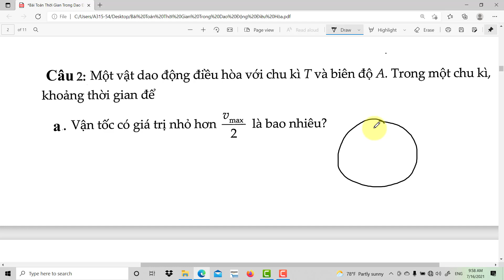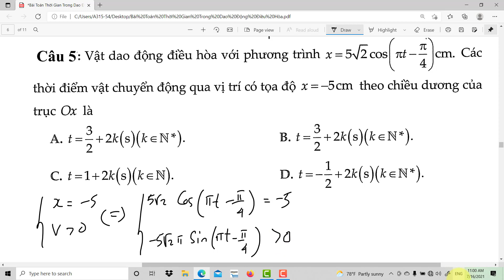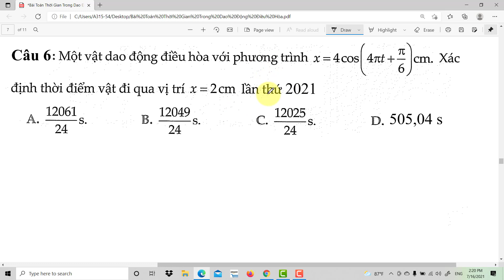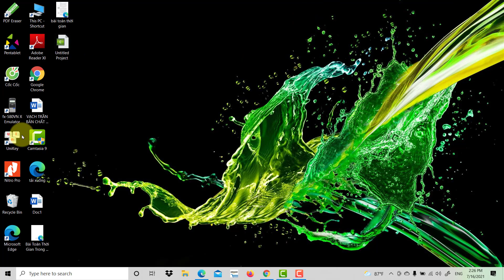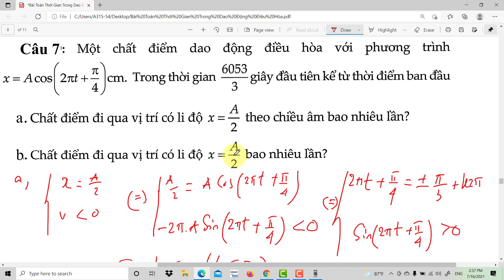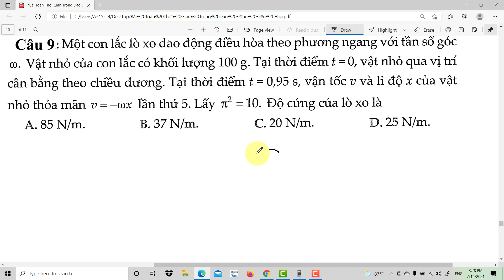Tuyệt Phẩm Giải Bài Toán Thời Gian Trong Dao Động Điều Hòa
Bài toán thời gian trong dao động điều hòa là một trong những kiến thức trọng tâm của chương trình vật lý phổ thông, nếu các em nắm được bí quyết tìm thời gian để vật đi từ li độ x1 đến li độ x2, cũng như tìm thời gian ngắn nhất để vật đi từ vị trí 1 đến vị trí 2 thì những chương sau của Vật Lý 12 như chương sóng cơ, điện xoay chiều, chương dao động và sóng điện từ... các em sẽ nắm bắt rất nhanh và cách giải bài toán cũng tương tự như phần dao động cơ này. Ngoài ra còn những bài toán yêu cầu tìm số lần vật dao động qua vị trí có li độ x* trong một khoảng thời gian t nào đó...
Để giải quyết những bài toán như trên ta có nhiều cách giải khác nhau, nhưng hôm nay Học Cùng Thầy Thành sẽ hướng dẫn các bạn 2 phương pháp  để giải quyết vấn đề nay.
Trong phương pháp này có nêu chi tiết các bước giải cũng như giải chi tiết cho các bạn cách vận dụng ra sao.
Phương pháp 2: Sử dụng phương pháp đại số để giải quyết vấn đề.
Ngoài ra còn lưu ý cho các bạn khi nào dùng phương pháp đường tròn lượng giác và phương pháp đại số.
Trong video này thấy hướng dẫn rất chi tiết và cụ thể. Các bạn xem có gì không hiểu thắc mắc thì có thể cho ý kiến phía ở phấn BL.
Nhớ cho tác giả một nike và chia sẻ video cho mọi người nhé các bạn.
Chúc các bạn học 12 thật tốt.
Bây giờ mời các em cùng theo dõi bài giảng:Tuyệt Phẩm Giải Bài Toán Thời Gian Trong Dao Động Điều Hòa